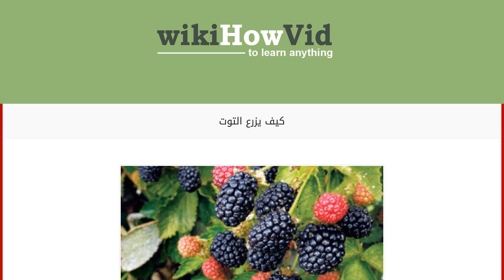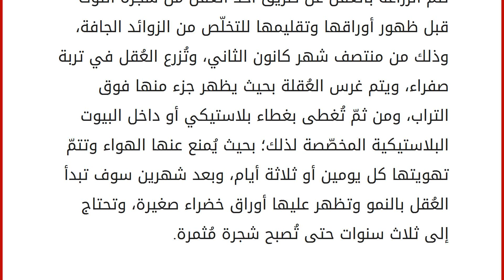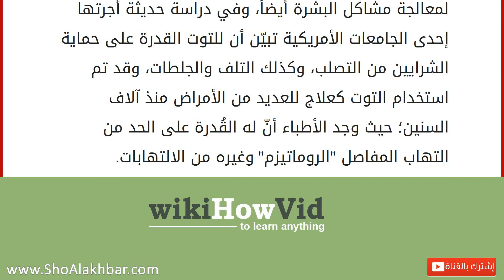كيف يزرع التوت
إقراألمقال كاملا :
محتويات
١ التوت
٢ طريقة زراعة التوت
٢.١ زراعة التوت بالبذور
٢.٢ زراعة التوت بالعقل ٣ فوائد التوت التوت
التنوعّ في تناول الفواكه من الأمور المهمّة للجسم، ومن هذه الفواكه فاكهة التوت؛ حيث إنّ التوت من الفواكه الغنيّة بالفوائد العديدة وأهمّها: غناه بالألياف التي تساعد الجهاز الهضمي وتقيه من الأمراض، وله عدّة أنواع كالأبيض والبنفسجي والأحمر، وتتغذّى دودة القز التي تصنع الحرير على أوراق التوت الأبيض لهذا تتطلّب زراعته عناية جيدة لكي تستطيع دودة القز إنتاج الحرير. تنتشر زراعة التوت في العديد من الدول الأوروبيّة وبعض الدول العربية منها: سوريا، وفلسطين، ومصر، وعدد قليل من المناطق في السعودية. تُزرع أشجار التوت عن طريق البذور أو العُقل، ولكن زراعتها عن طريق العُقل أفضل نظراً لأنها تحتاج إلى ثلاث سنوات حتى تنضج، أمّا زراعتها بالبذور تتطلّب ست سنوات حتى تنضج، وتُزرع في تربة تميل إلى الاصفرار وتُروى ب